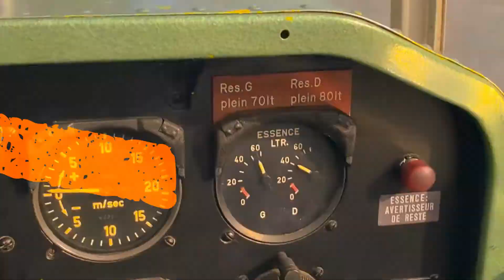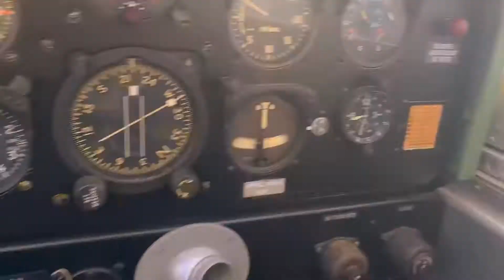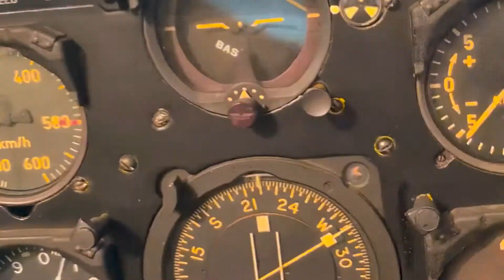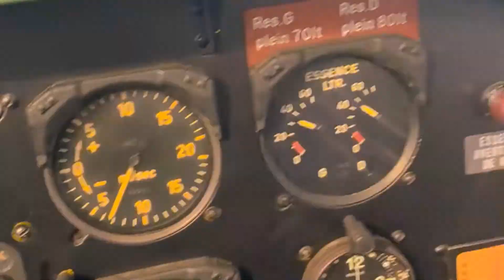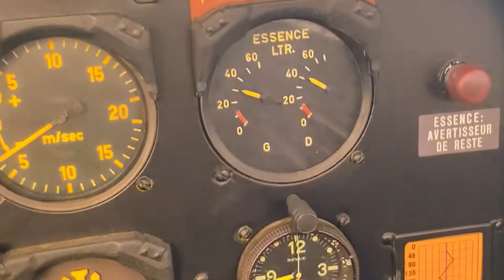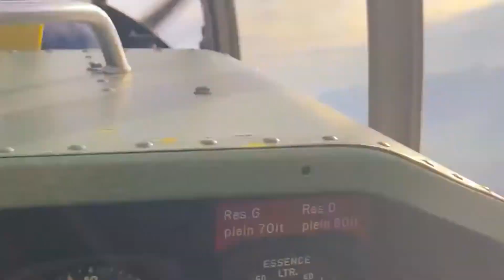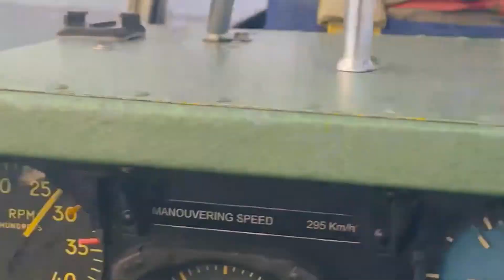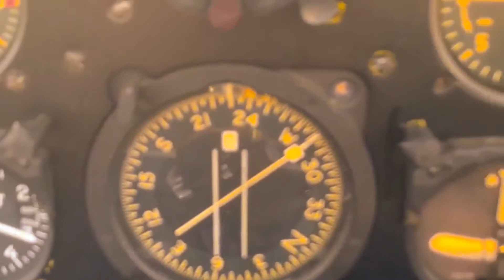Pilatus P3 Flight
Pilatus P3 Flight - Altenrhein / St.Gallen / Switzerland
October 2020
second cut with third party software, since the Video was recorded on an Iphone and cut with Microsoft...